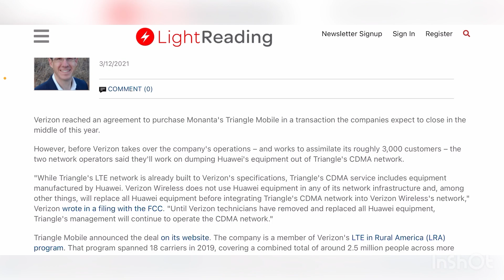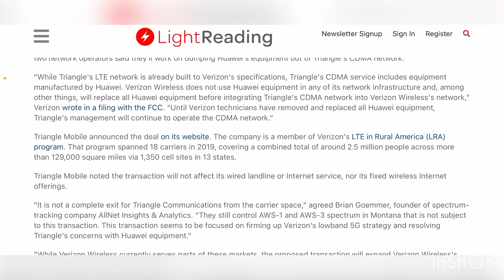VERIZON CONFIRMS IT !! ANOTHER PURCHASE IS HAPPENING!!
Is the good !!
More videos coming soon
Lightreading.com